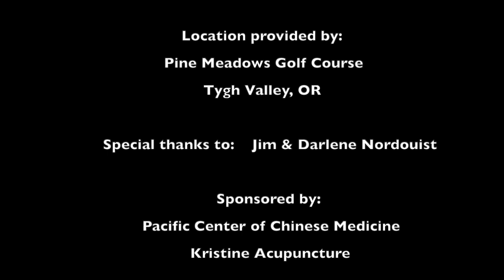The Rainbow Kitchen: Summer Episode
Dr. Hong Jin DAOM, LAc received her medical degree from Nanjing University of Traditional Chinese Medicine, P.R.China, in 1985. She is a full-time faculty member at Oregon College of Oriental Medicine (OCOM) in Portland, Oregon, adjunct faculty at American College of Traditional Chinese Medicine (ACTCM) in California Institute of Integral Studies (CIIS) in San Francisco, and works in collaboration with Oregon Reproductive Medicine (ORM) since 2000 to treat patients with infertility.

In 2002 she Co-chaired the creation of the 1st doctoral degree program of Acupuncture and Oriental Medicine in the United States. She is a chief investigator for several National Institute of Health (NIH) funded research projects. Dr. Jin has received several awards for her outstanding work in education and promoting Chinese Medicine in the United States.

Kristine McGinley MAOM, LAc is a 2016 graduate of OCOM's Masters program. She has a BA in Theatre Arts from the Diederich College of Communications at Marquette University in Milwaukee, WI. Before attending OCOM she worked in various kitchens, bakeries, and Farmers Markets in Seattle, Washington. After graduating from OCOM she completed a short course of clinical study at Nanjing University of Traditional Chinese Medicine. In 2017 she worked onboard a Princess Cruises vessel offering lectures on Chinese Medicine and providing treatments to passengers. She is currently in private practice in Vancouver, WA.

Hong and Kristine met as student and teacher and have further developed their relationship as friends. Their common interests include Chinese Medicine, wilderness hiking, heart-to-heart conversations, and living in a way that fosters community.

We are creating a YouTube cooking show to share principles of eating with the seasons based on Chinese theory and tradition, nutrition, mindful eating, positive food relationships, and low-stress mindset.

To have a project that allows us to work with our friends, have fun, and teach by example how to cultivate a positive and healthy relationship with food. To increase the public’s general knowledge about Chinese Medicine and Nutrition. To build a show that connects with a wide demographic and promotes intercultural dialogue